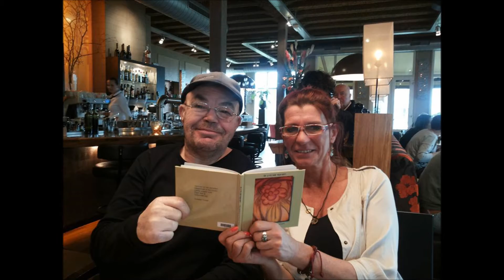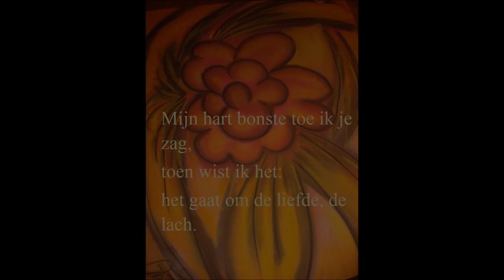op zoek naar mijn hart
filmpje n.a.v. het boekje door Ben Harpenau (muziek,gedichten) en Anneke Troost  (schilderijen)
en layout Karin Koenen